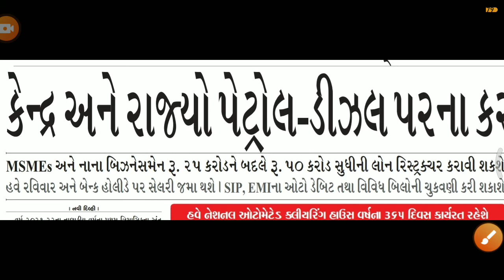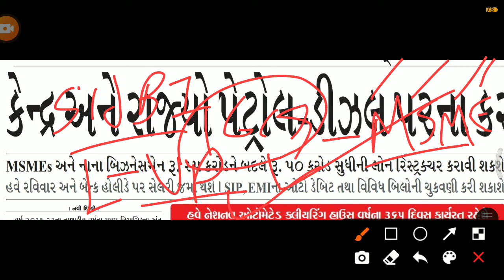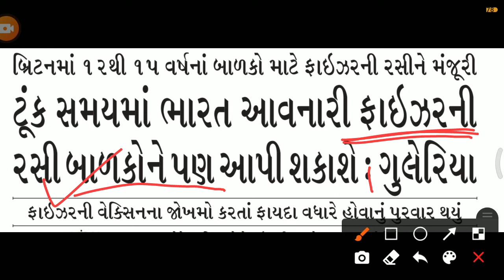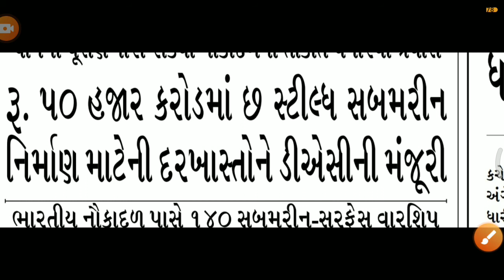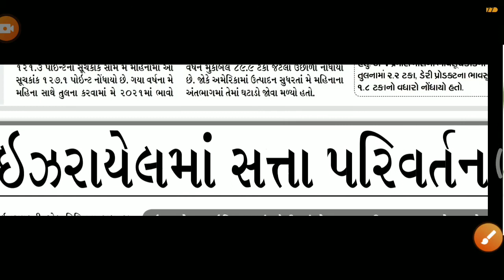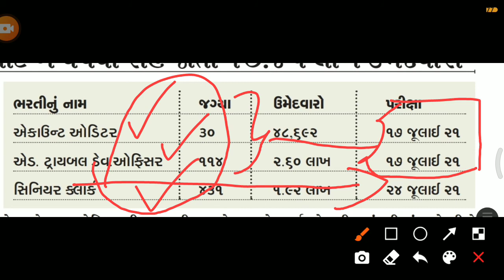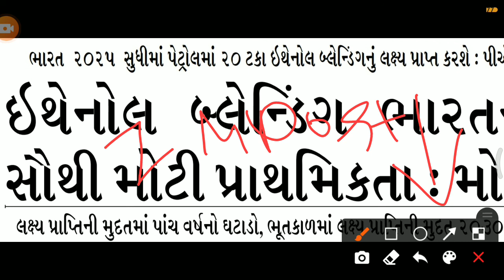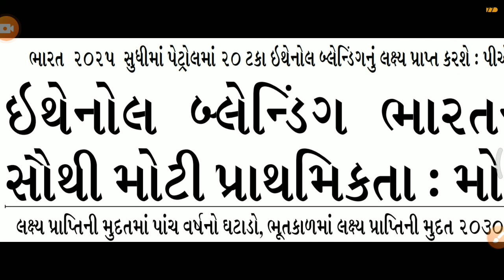Today important Current affairs 6,7 june topics/news |by Kishan Rathod| important Gk analysis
June current of year 2021 current affairs 6,7 june in this session we discuss may 2021 current affairs in our daily CA (current affair) so from various sources like the Hindu, economic Times, business standard, news on AIR ,DD news, PIB, PTI, etc.

All newspaper important News
The Hindu analysis
The Hindu
4 June current affairs,
5 june current affairs current affairs,
6 june current affairs,
7 june current affairs,
8 june Current affairs affairs,
9 june current affairs